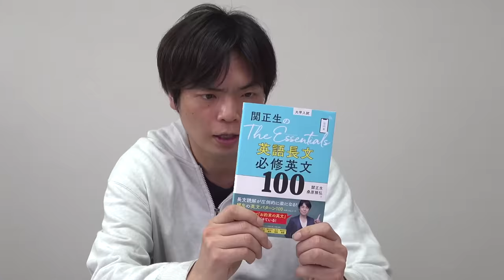関正生のThe Essentials 英語長文 必修英文100をレビュー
関正生のThe Essentials英語長文 必修英文100

‹出演者情報›
もりてつ
発音指導士